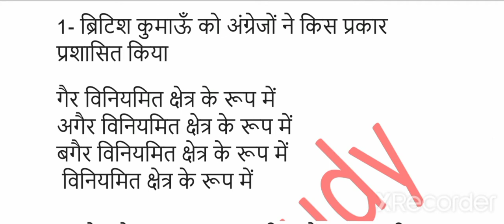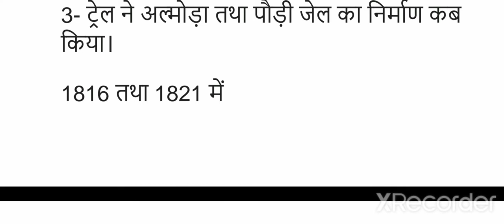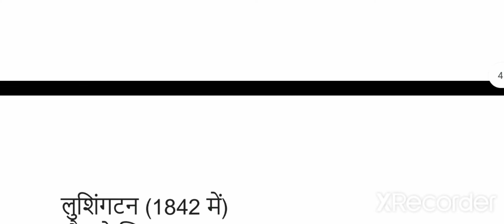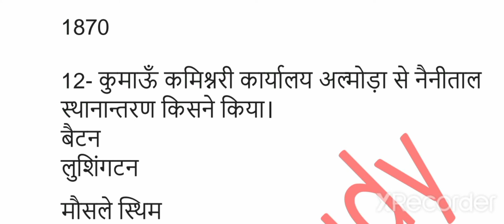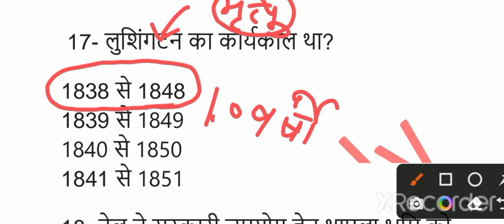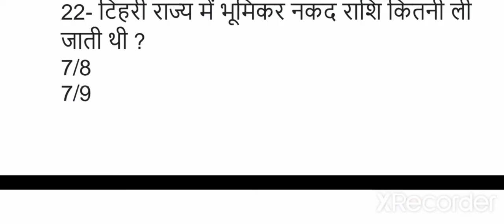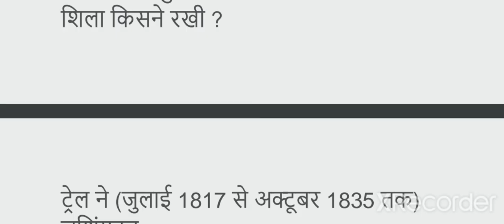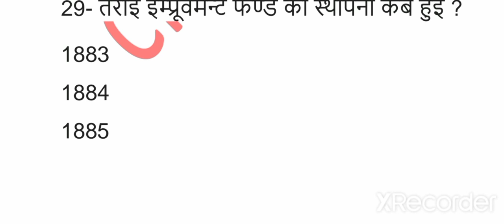Uttarakhand Police/chapter wise-06/ब्रिटिश शासनMCQ/अबकी बार उत्तराखंड पुलिस पार/classstudy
In this channel, boost your exam preparation for New Pattern,ukpsc uksssc
(police,forest guard, patwri,si,) All State exm  SSC Constable GD, Railways (JE, NTPC, ALP, RPF & Group D), Central Government Exams & Prepare for your dream competitive examinations with India's most trusted  Educator RAJENDRA RANA.

Uttarakhand Group C UKSSC Patwari,
UTTARAKHAND POLICE
UTTARAKHAND FOREST

UTTARAKHAND PATWRI

UKPSC GK QUESTION
UKPSC HINDI
UKPSC UK GK
UKPSC static gk
UKPSC resoning
UKPSC art and cultuer